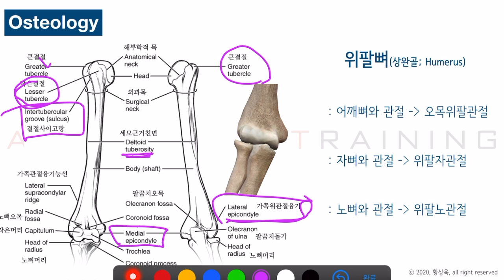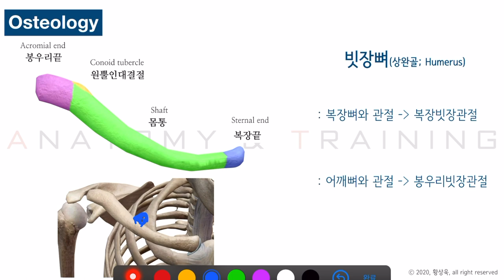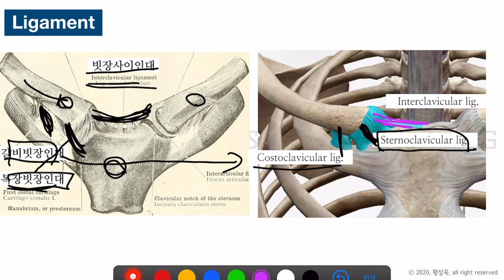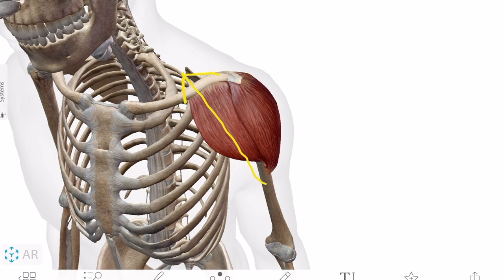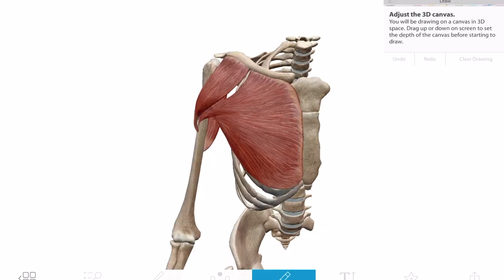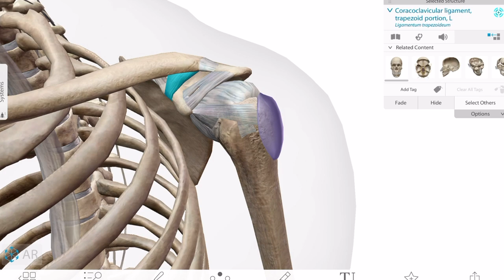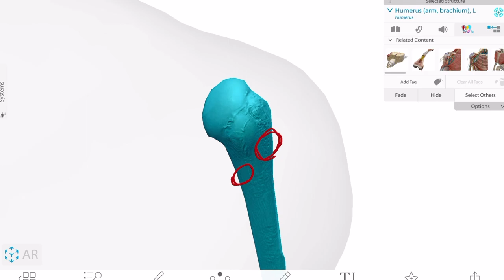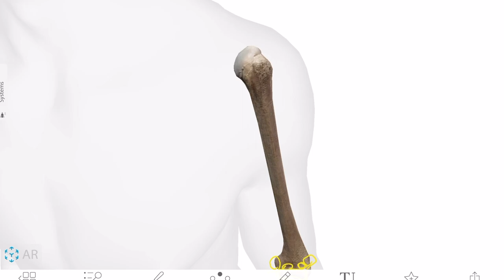[수면해부학] 5. 위팔뼈 구조와 어깨세모근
어깨관절을 이루는 위팔뼈와 어깨세모근에 대한 설명입니다.

어깨세모근은 많은 남성분들이 키우길 원하는 근육인데요.

단순히 사레레를 한다고 커질까요?

어깨세모근은 3차원적인 구조를 가지고 있기 때문에 운동 시 다양한 방향을 고려하는 것이 중요합니다.

영상에서 한번 자세히 알아보시죠.